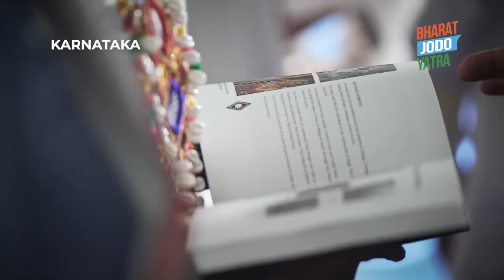When we come to power in Karnataka, we will ensure the nomadic tribes get their due rights- Rahul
भारत जोड़ो यात्रा में शामिल होने के लिए बढ़ते साथी

Civil society companions marching towards Gandhi Mandap (Kanyakumari) to join Bharat Jodo Yatra
भारत जोड़ो यात्रा में शामिल होने के लिए गांधी मण्डप की ओर बढ़ते साथी

पिछले कुछ वर्षों में हमने आजादी के बाद से भारत में लोकतांत्रिक प्रतिरोध के कुछ सबसे शानदार लम्हों को देखा। तमाम वर्ग, समुदाय, और आम नागरिक गणतंत्र की रक्षा के लिए बेख़ौफ़ उठ खड़े हुए।

आज फिर जनआंदोलनों के साथियों ने  शामिल होने से पहले संविधान की प्रस्तावना को अपनी भाषा में दोहराया।

कन्याकुमारी से, जहाँ से भारत शुरू होता है..

Yogendra Yadav at Kanyakumar for Bharat Jodo Yatra- 3570 KM Pad Yatra ,
Pad Yatra ,
Yogendra Yadav ,
Bharat Jodo Yatra ,
Rahul Gandhi ,
Rahul Gandhi Yatra
Congress Yatra ,
INC Bharat Jodo Yatra ,